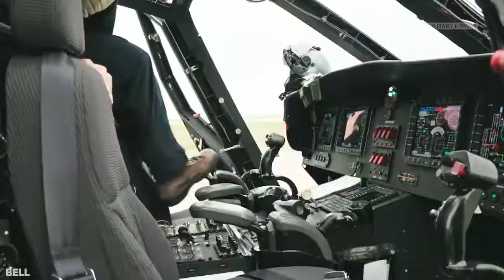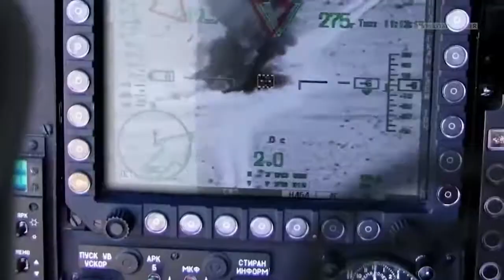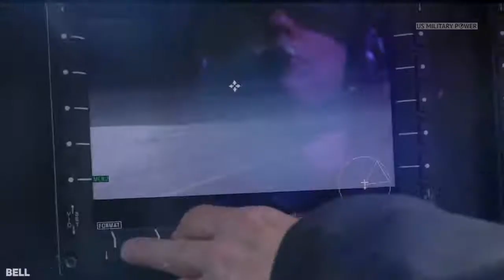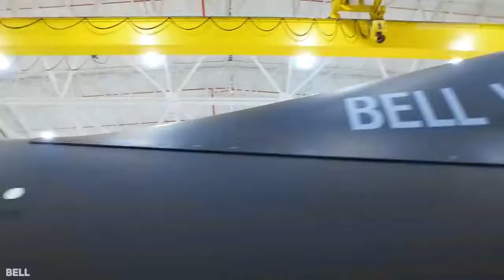Bell V-280 Valor | New Super Helicopter is Coming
Bell V-280 Valor

Purpose-built to revolutionize the reach and effectiveness of each mission while offering unmatched maneuverability, reduced downtime and elevated mission safety. With over twice the speed and range as current weapons systems, the Bell V-280 Valor is the proven long-range maneuver solution, flying more than 300 knots and achieving more than 200 flight hours.

The Bell V-280 revolutionizes Army overmatch with over twice the range and speed than the current fleet. The only long-range assault solution with the ability to maneuver ground forces at ranges and speeds required for multi-domain operations.

Companion to the Bell V-280 Valor, the Bell 360 Invictus is the attack reconnaissance leader for the U.S. Army's Future Vertical Lift program. Together, these weapon systems deliver mission-critical lethality, reach and sustainability.